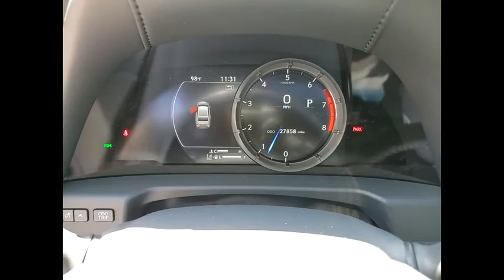2020 Lexus ES 350 F SPORT Schaumburg IL Q2807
2020 Lexus ES 350 F SPORT

Woodfield Lexus
350 E. Golf Rd

Recent Arrival! CARFAX One-Owner. Clean CARFAX. Blue 2020 Lexus ES 350 F Sport 4D Sedan 3.5L V6 DOHC Dual VVT-i 24V 8-Speed Automatic FWDShopping at Woodfield Lexus is car buying the way it should be: fun, informative and fair. Here are our promises:* Transparent Pricing!* Pressure Free, Efficient, Friendly, and Helpful Sales Staff!* One Massive Inventory For One Stop Shopping!* No Hassle Sell or Trade Any Car* Pressure Free Road TestWoodfield Lexus - Come See For Yourself Today!Awards:  * JD Power Vehicle Dependability Study   * 2020 KBB.com Best Buy Awards